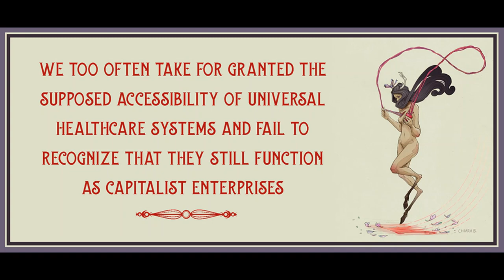Austerity for the Essential: The Struggle of Personal Support Workers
Art is by Chiara Bautista.